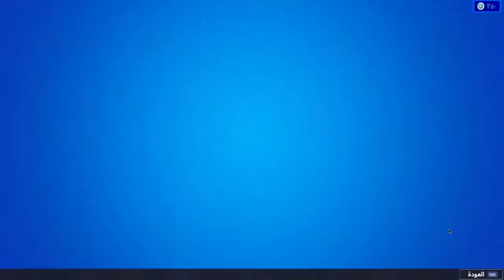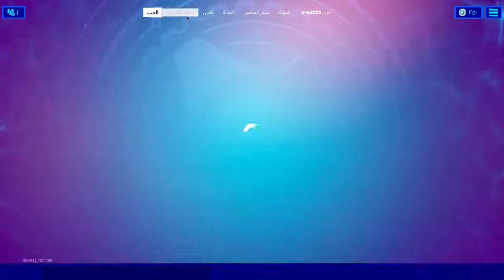فورتنايت : تحديث الكرسمس (افضل تحديث في العبة)🥶😍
ا نشاء للة تستمتعتو ومشاهدة ممتعة للجميع